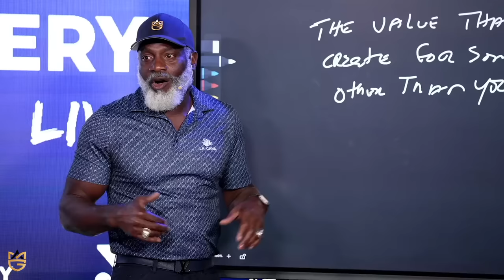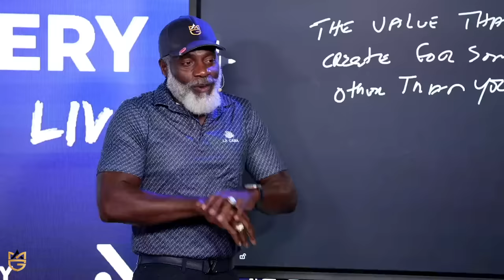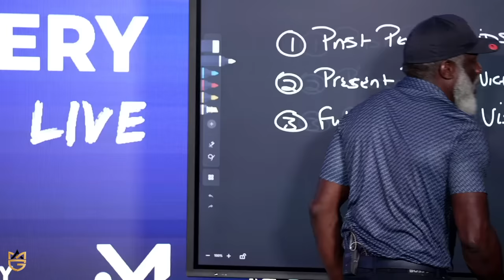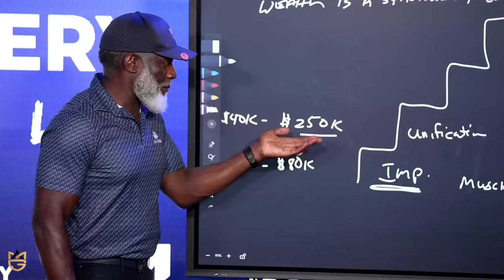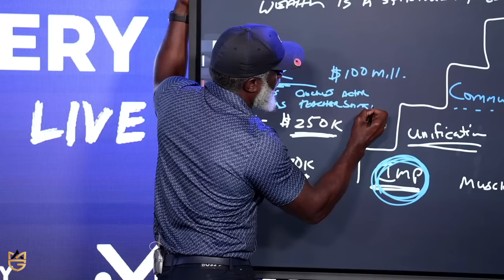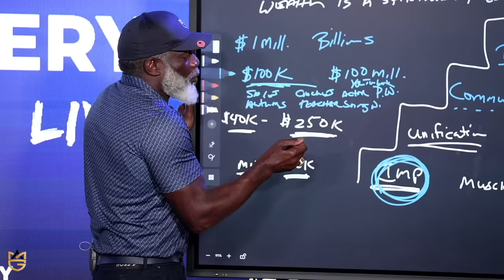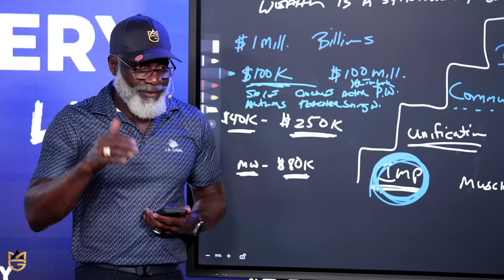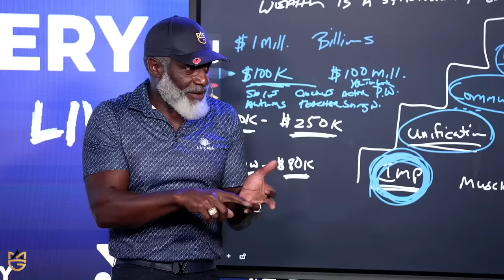What Wealth Is And How You Can Create It...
Myron’s Books